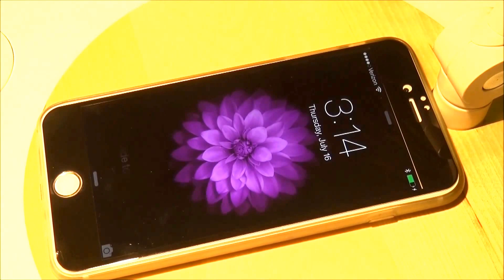IDT Overview & Wireless Charging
IDT develops and sells a broad range of semiconductors that are used in a wide variety of industrial applications and consumer products. Established in Silicon Valley in 1980, IDT employs 1,500 people worldwide. The company's chips are used to enable today's mobile Internet. In fact, virtually every 3G and 4G phone call made around the world goes through IDT products. IDT's semiconductors play an essential role in today's advanced technology. Its market leading timing devices, for example, serve as the heartbeat of electronic systems. Another one of its products is helping scientists at CERN move, manage, and make sense of the vast amounts of data gathered from experiments at the Large Hadron Collider.

Always on the cutting edge, IDT is also the leader in wireless charging. Wireless charging delivers cord free convenience for today's consumer products and is a great differentiator for highly competitive markets. The company's wireless power transmitters and receivers are currently in use by countless consumers in smartphones, wearables, charging stations, computer monitors, lamps, remote controls, and furniture. IDT recently introduced wireless charging kits, removing much of the cost and engineering expertise previously required to integrate wireless charging into consumer products. Wireless charging is just the latest way IDT is helping make life a little easier for us all.
This video offers a brief overview of IDT, then discusses its role in delivering wireless power products. For more information about IDT and its wireless charging products,